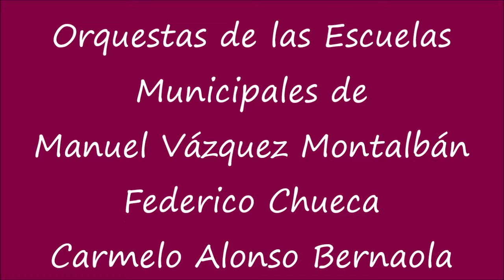Trío de Orquestas James Bond 8 06 2019